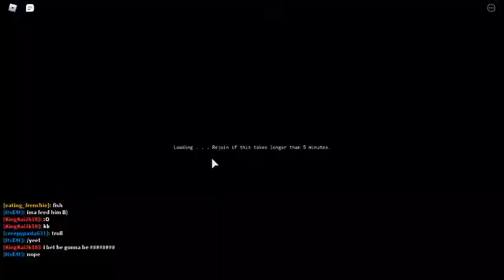I am stupid.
I roka scr cuz I didnt like him but then forgot to put pluck away gonna grind hours for spin now cuz its kinda cheap